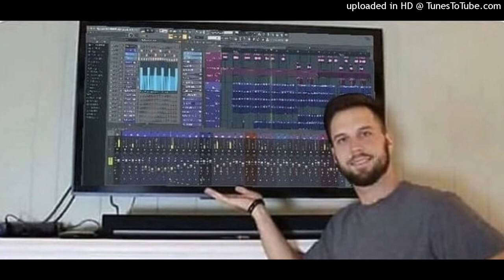Mosch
Leases: $30

Exclusive: $600

Instrumental